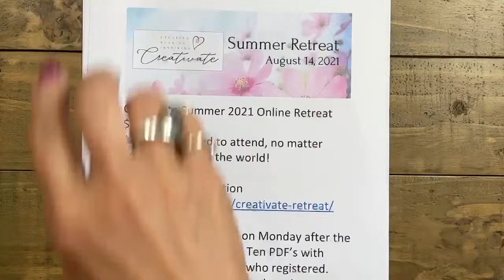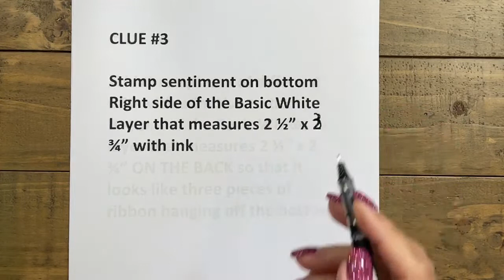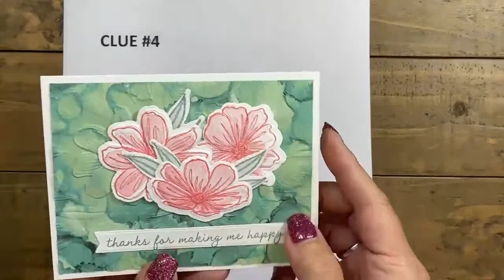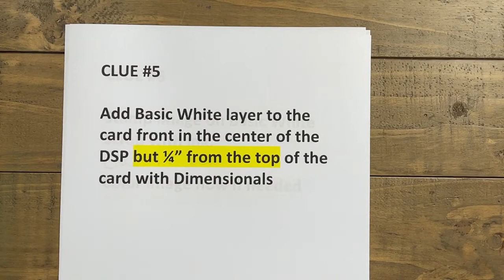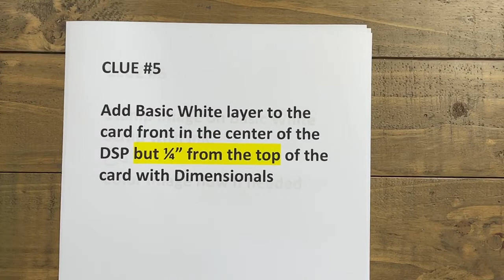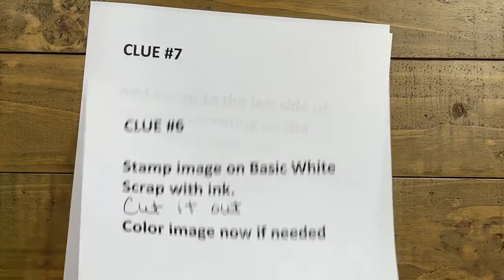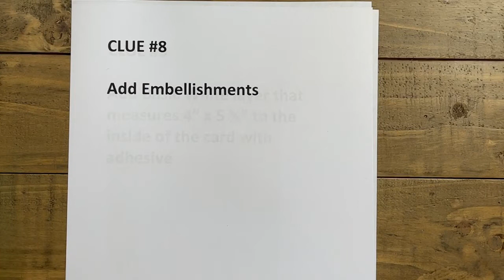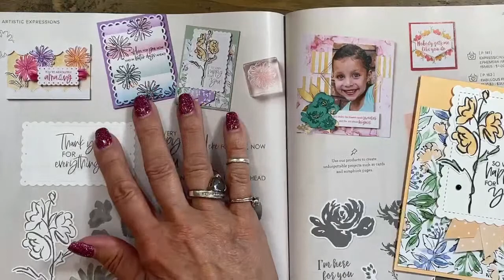Mystery Monday Stamping July 26, 2021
Mystery Monday Stamping

Gather your first clue!

CLUE #1 Your card will be Portrait so cut DSP accordingly!

1. Colored cardstock – 4 ¼” x 11”, scored at 5 ½”
2. Designer Series Paper – 4” x 4 ½”
3. Different Pattern Designer Series Paper – (3) ¾” x 1”
4. Basic White – 4” x 5 ¼”
5. Basic White – 2 ½” x 2 ¾”
6. Basic White Scrap
7. Stamps – images and greetings
8. Ink
9. Coloring Tools if your image needs them
10. Dies or Punches, Snips
11. Dimensionals, adhesive of choice
12. Embellishments